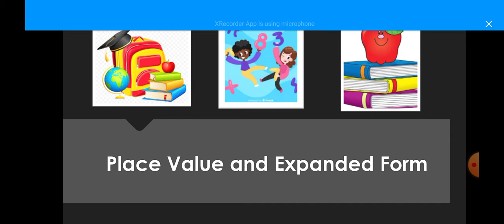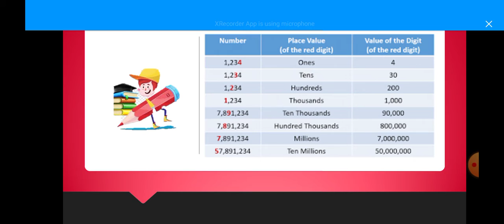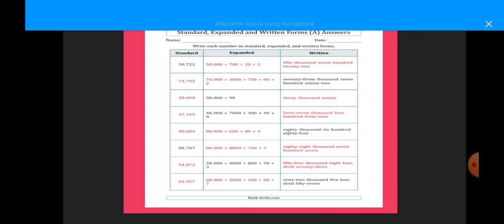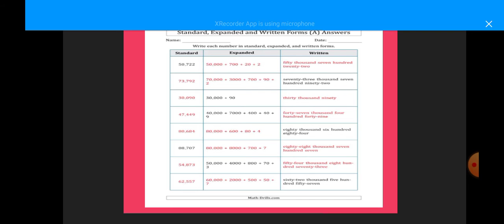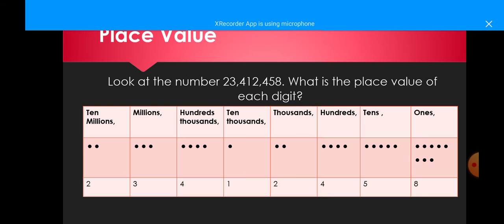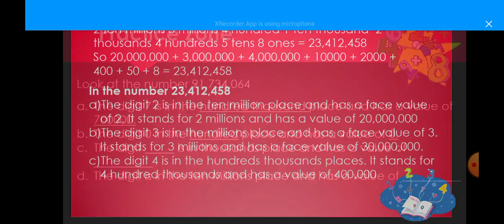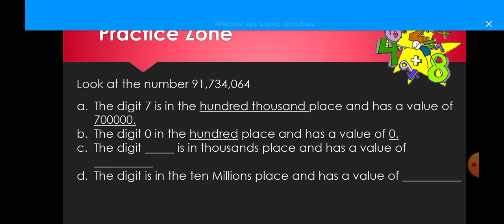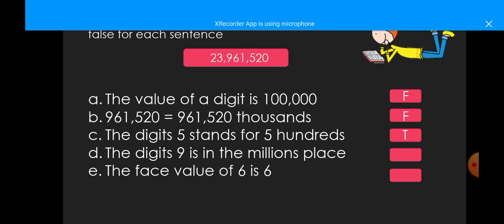Grade 5- Maths Chapter 1 Lecture 2 (18-08-2020)